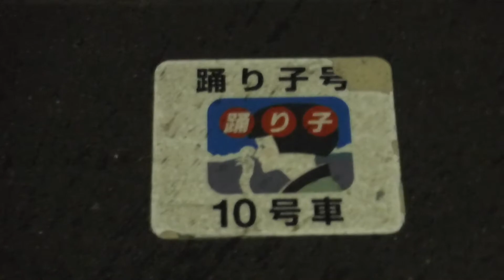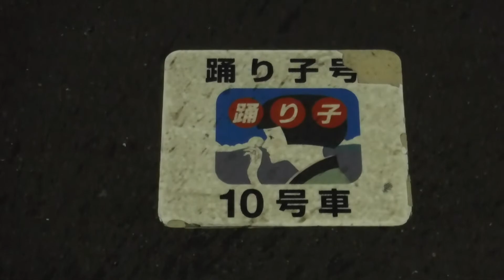JR大船駅から、湘南新宿ライン普通平塚行きE231系2851Y+E233系が発車！回送E231系1672E+E233系E-02横コツが通過！踊り子号10号車乗車口の踊り子のマーク！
JR大船駅上り2番線ホームから撮影。

JR大船駅

JR大船駅上り2番線ホーム上の踊り子号10号車(踊り子のマーク)乗車位置のマークを撮影。

下り15(10+5)両編成湘南新宿ライン東海道線直通普通平塚行きE231系2851Y+E233系(JR大船駅下り3番線ホームからJR藤沢駅へと発車！)

上り15(5+10)両編成回送E231系1672E+E233系E-02横コツ(JR大船駅上り2番線ホームを通過してJR戸塚駅方面へと走行。)

横須賀線上り15(11+4)両編成普通成田空港行きE217系1640S横クラ+普通鹿島神宮行きE217系横クラ(JR大船駅上り5番線ホームからJR戸塚駅へと発車！)

「本日もJR東日本をご利用下さいましてありがとうございます。😊」